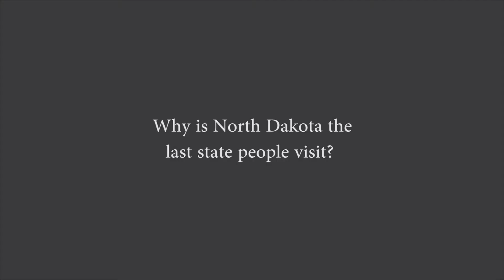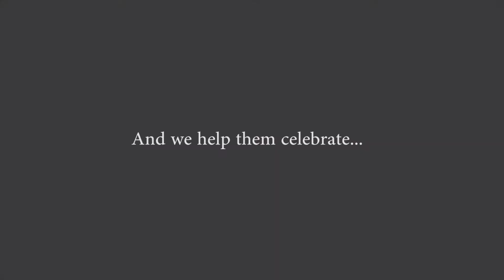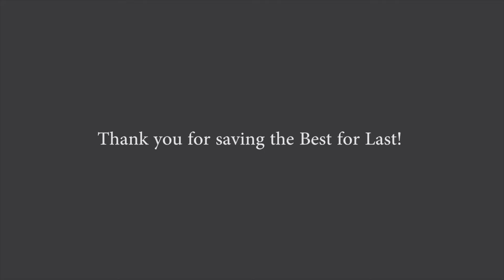Join the Best For Last Club in Fargo, ND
You've probably seen articles claiming North Dakota is the least-visited state. That's debatable. What isn't so debatable is that North Dakota is commonly the last-visited state. That's why we started the Best For Last Club, a club especially for those who saved the best state (North Dakota) for last in their quest to visit all 50 states. People who just never got around to visiting North Dakota before the other 49 states are also welcome to be members. But, we're fairly convinced that if North Dakota is your 50th state and you have the privilege of joining the Best For Last Club, you'll agree that you did indeed 'save the best for last.'